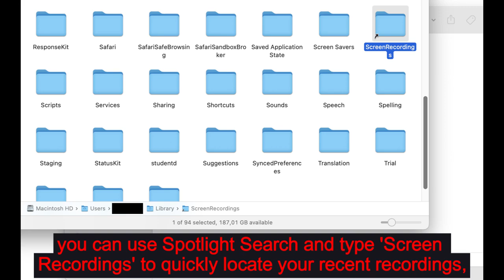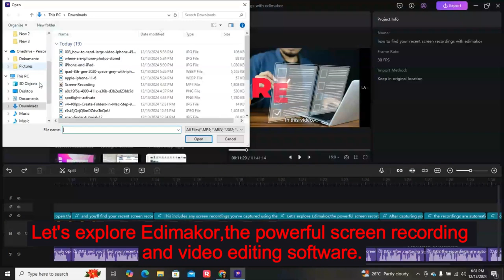How to Find Your Recent Screen Recordings on Windows/Mac/iPhone/Android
In this video, we'll show you how to quickly locate and access your recent screen recordings on your Windows PC. Whether you used the built-in Windows Screen Recorder or a third-party tool like HitPaw Edimakor, we'll guide you through the steps to find your latest screen capture videos.

0:00 Intro
0:18 How to Find Your Recent Screen Recordings on Windows
0:43 How to Find Your Recent Screen Recordings on Mac
1:02 How to Find Your Recent Screen Recordings on iPhone
1:21 How to Find Your Recent Screen Recordings on Edimakor
2:02 Otro

Being able to easily find and manage your screen-recorded videos is key to staying organized and productive. Follow along as we walk through the simple process of locating your most recent screen captures on Windows. Get ready to master your screen recording workflow!